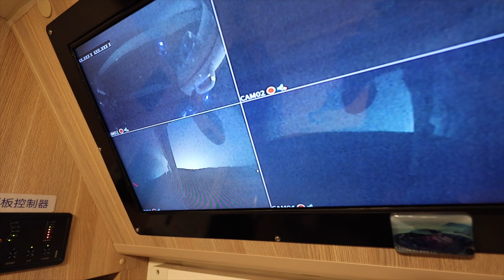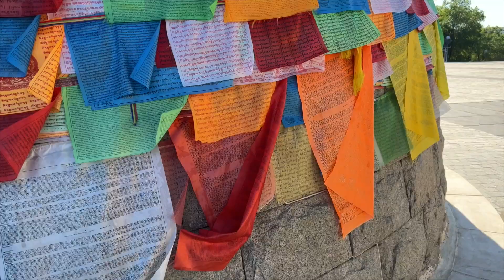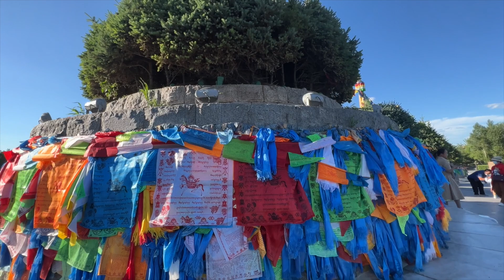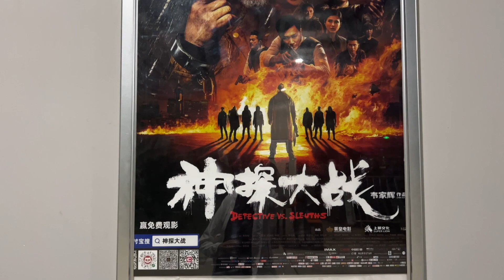一个人开着房车在内蒙野外露营，车外漆黑一片，感觉非常极致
杨旭房车环游中国的第390天，一个人开着房车在内蒙野外露营，车外漆黑一片，感觉非常极致

虽然辛苦，我还是会选择那种滚烫的人生...
每周二四六19点更新